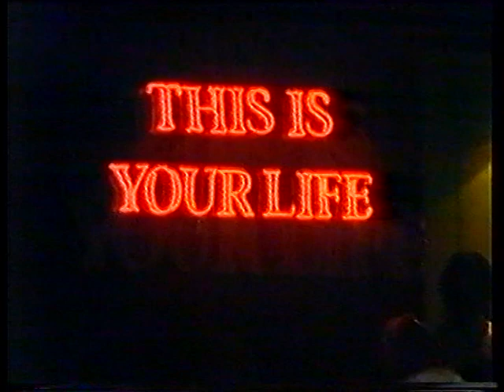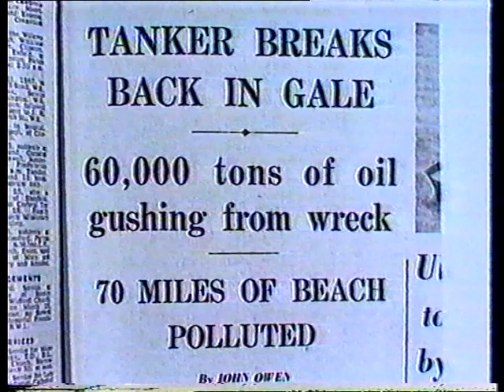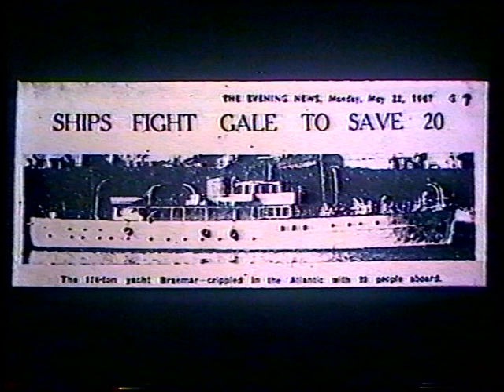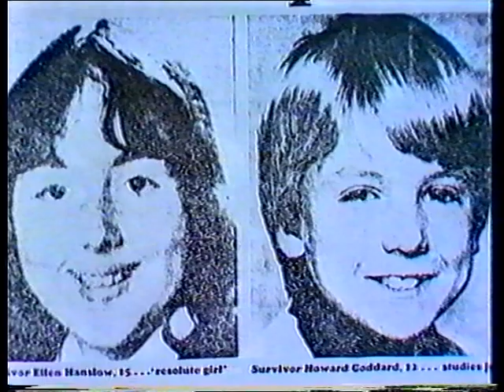1984, Matt Lethbridge, This is Your Life. Isles of Scilly Lifeboat Cox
And something VERY special to start the year! This months Scilly movie celebrates the life of a true hero. Filmed in 1984 it features many local faces and touches on a few of the stories surrounding the countless lives he helped save during his lifetime.
Matt Lethbridge: This Is Your Life.